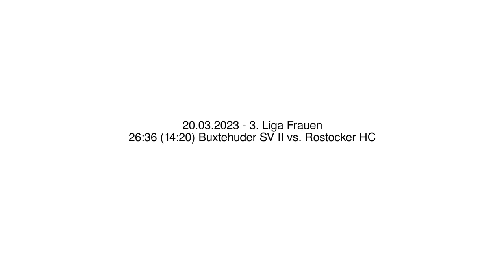26:36 (14:20) Buxtehuder SV II vs. Rostocker HC - 20.03.2023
26:36 (14:20) Buxtehuder SV II vs. Rostocker HC